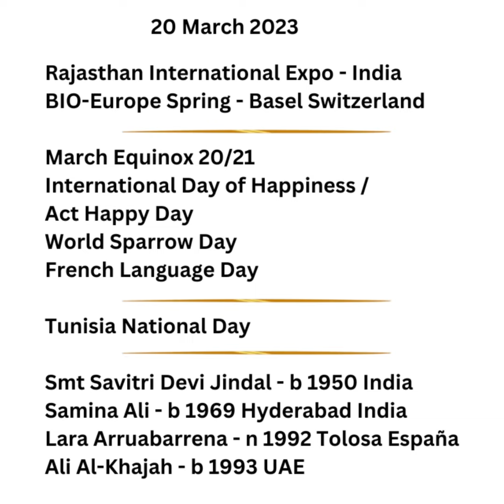20 March 2023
20 March 2023
Rajasthan International Expo - India
BIO-Europe Spring - Basel Switzerland

March Equinox 20/21
International Day of Happiness /
Act Happy Day
World Sparrow Day
French Language Day

Tunisia National Day

Smt Savitri Devi Jindal - b 1950 India
Samina Ali - b 1969 Hyderabad India
Lara Arruabarrena - n 1992 Tolosa España
Ali Al-Khajah - b 1993 UAE